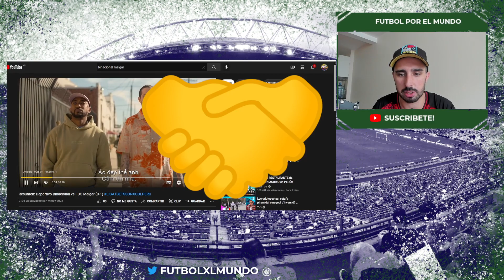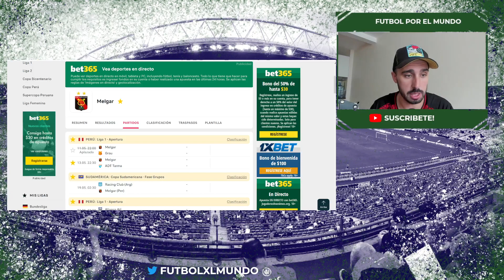BINACIONAL 0-1 MELGAR | BERNARDO CUESTA SITUA SEGUNDO A MELGAR, VAMOS A POR EL TORNEO APERTURA! 🥳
💥 ANALISIS, ESTADISTICAS Y RESUMEN DE LA VICTORIA POR LA MINIMA DE MELGAR ANTE DEPORTIVO BINACIONAL. SE COLOCA SEGUNDO Y PUEDE OLER EL LIDERATO QUE TIENE SPORT HUANCAYO 💥